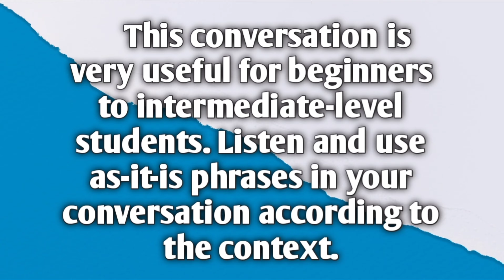Useful English conversation for beginner to intermediate level learners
Useful English conversation for beginners to advanced level learners